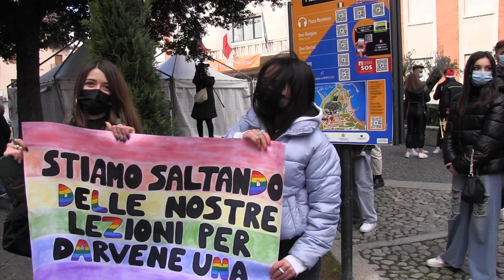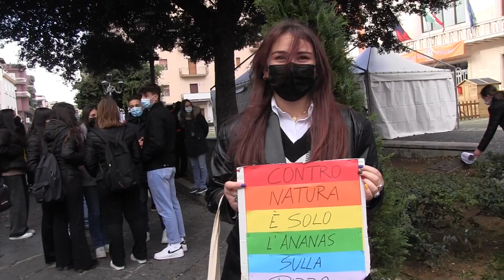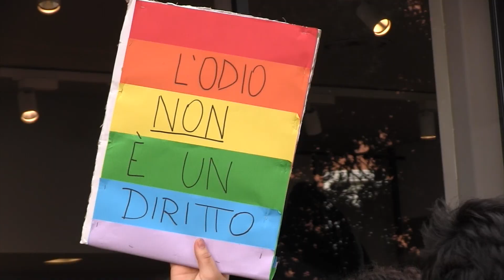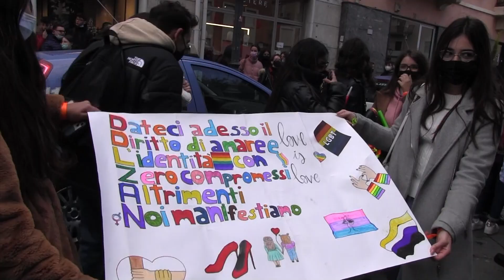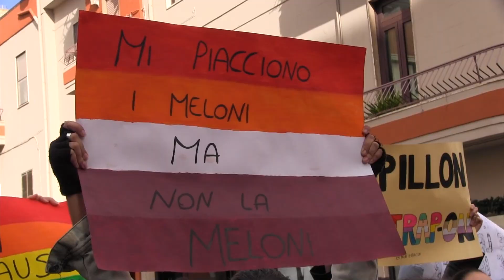manifestazione in piazza lgtb, crotone 11 dicembre 2021